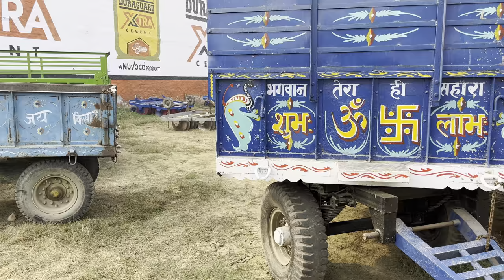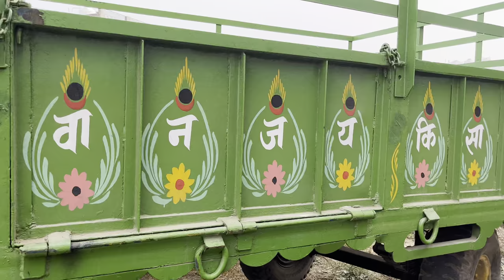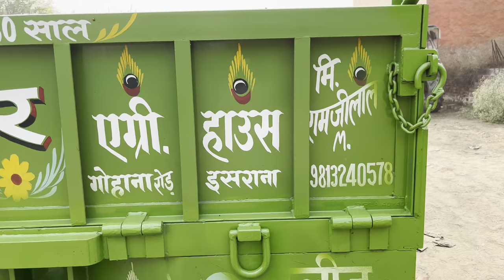पुरानी ट्रॉली की सेल ✌️एकदम कम प्राइस मे 🪤✌️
ज़मींदार एग्रीकल्चर हाउस इसराना 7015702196